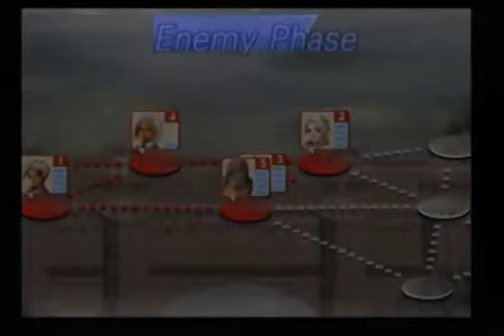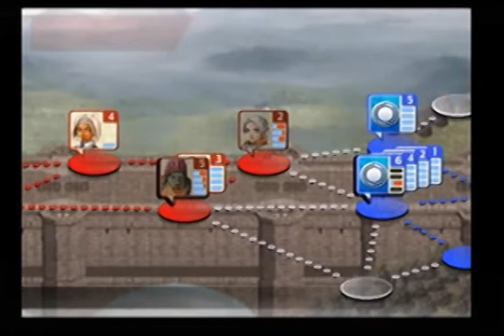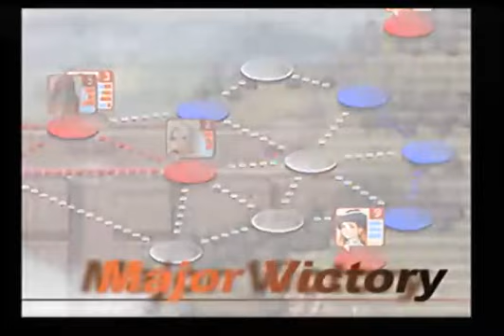Let's Play Suikoden 3 Part #073 Defending Brass Castle War Battle against Harmonia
A epic war battle in which we have to defend Brass Castle from the Harmonians.

Konami Published and Developed Suikoden 3